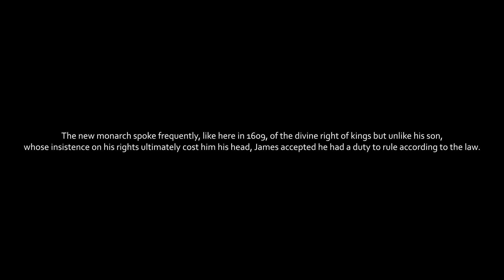James I on the Divine Right of Kings | English Civil War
In this video James Parsons reads James I's treatise on the divine right of kings, a fantastic window into the mindset that led to his son causing the English Civil War and losing his head.